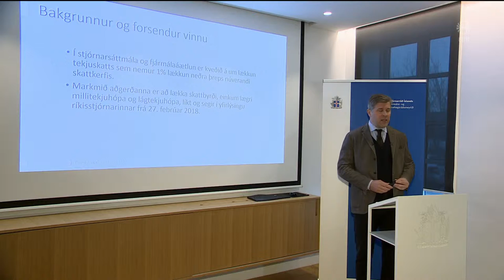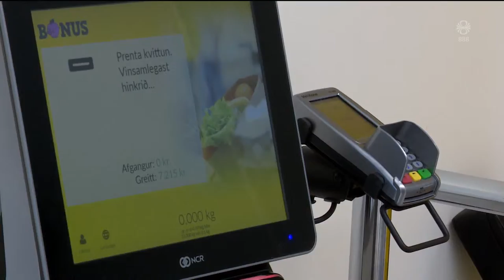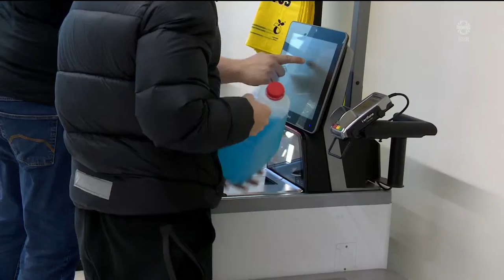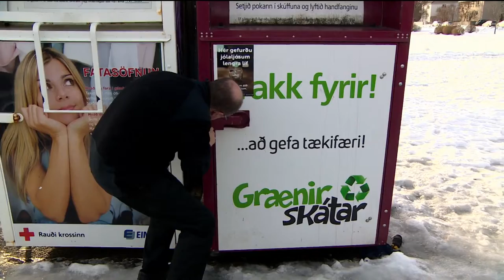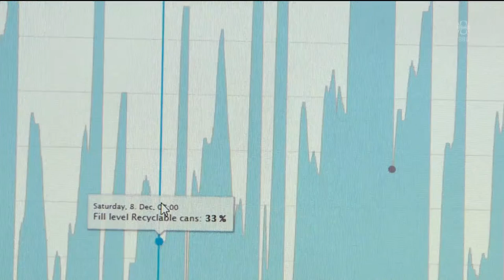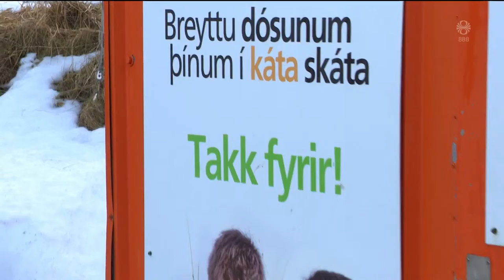Fréttir - 20. feb 2019